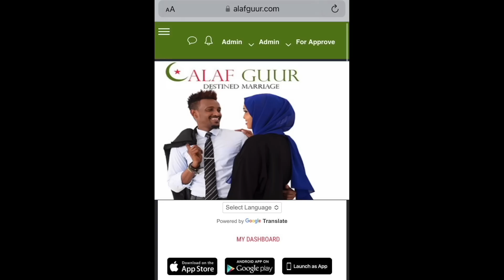BIG MOHA FT 6IXTEEN FT KING CK REACT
Every video put this on ur description